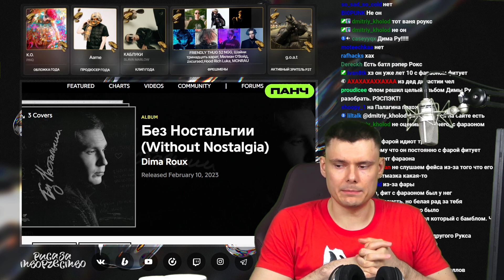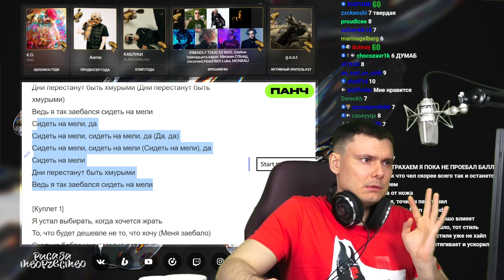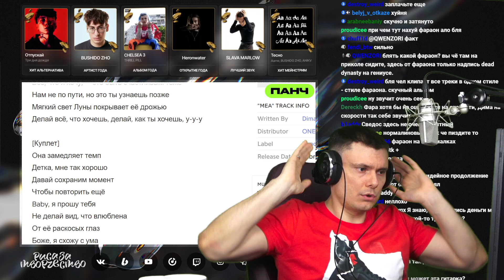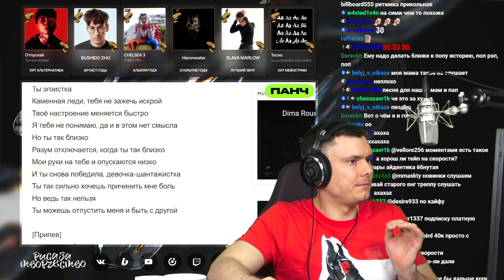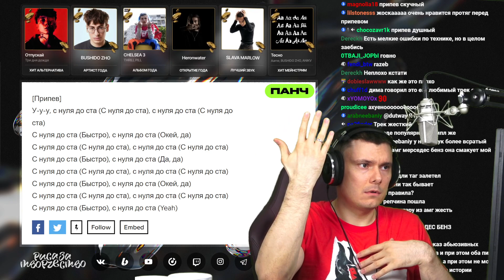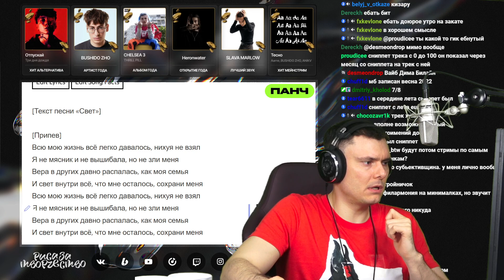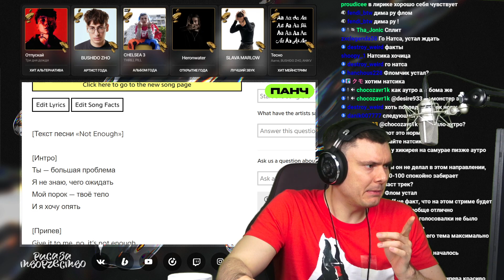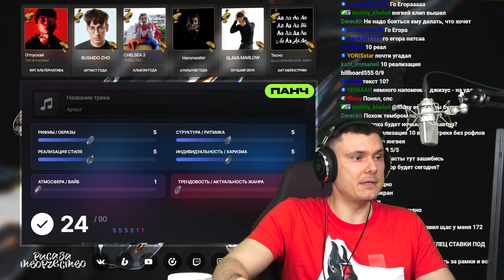Dima Roux - Без Ностальгии | Реакция и разбор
Разбор альбома Dima Roux - Без Ностальгии от "Риса за Творчество" (Реакция)

Таймкоды:
00:00:00 Начало
00:04:55 На мели
00:18:32 Меа
00:26:00 Холодно
00:32:26 Когда есть Я
00:42:52 С 0 до 100
00:49:23 С ней
00:55:20 Свет
01:03:35 Not Enough
01:11:00 Оценка альбома
01:15:35 Оценка лучшего трека